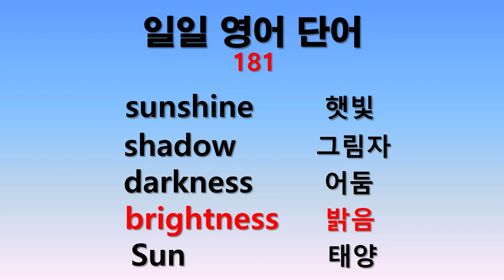일일 영어단어 181